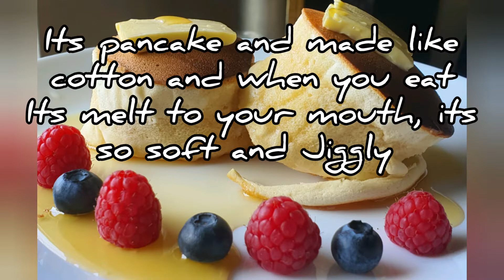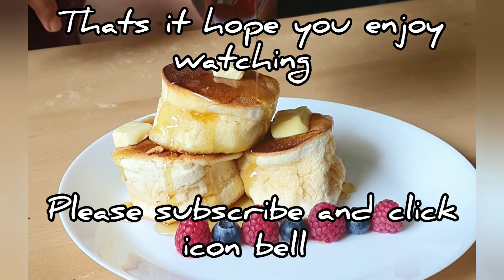Fluffy Japanese Pancake (Updated Jiggly Souffle Pancake recipe)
This is to show you how to make Jiggly Souffle Japanese pancake. its very famous

The Ingredients:
Egg x 2medium
Flour x 27grms
Baking powder 2grms
Whole milk 15grms
Sugar 25grms
Vanilla extract  2grms

Equipment needed: electronic hand blender, non stick pan

Chef Dennis